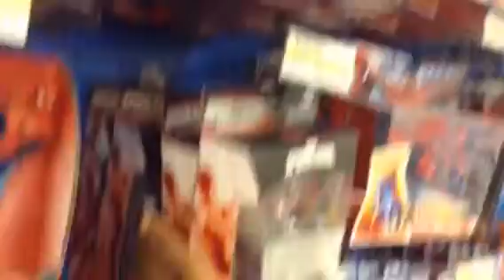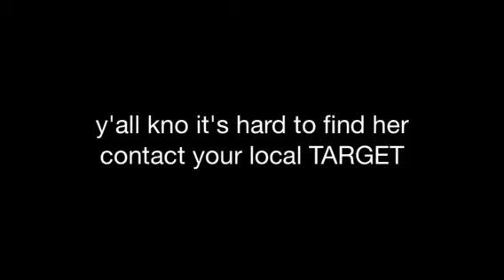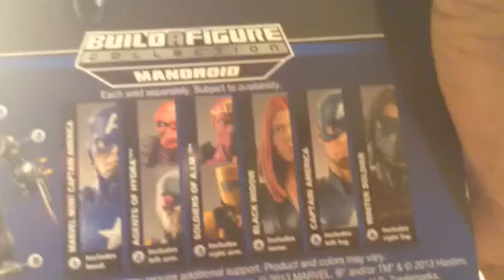Marvellegends inifnite series blackwidow review